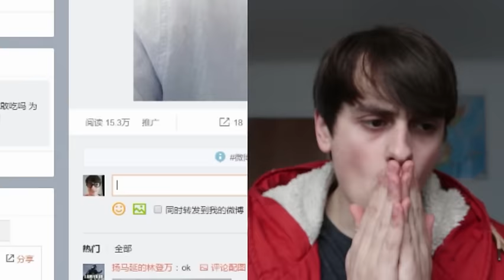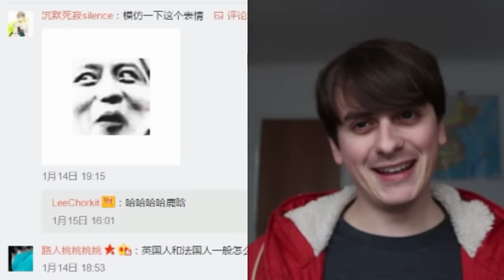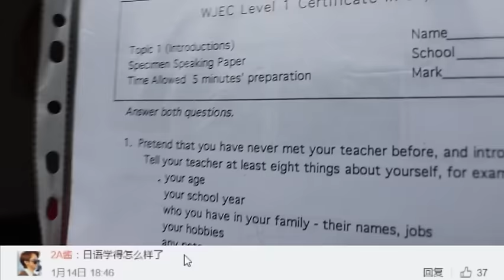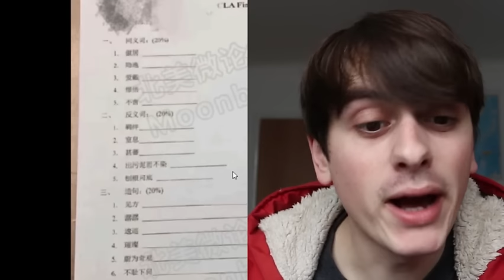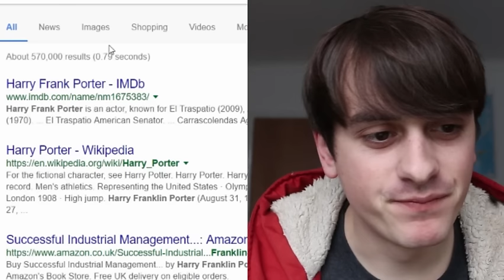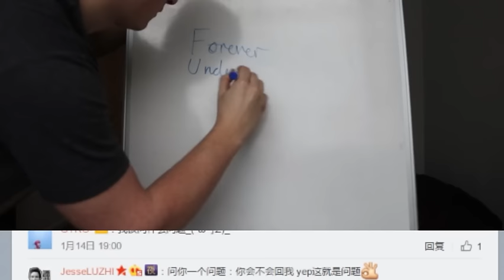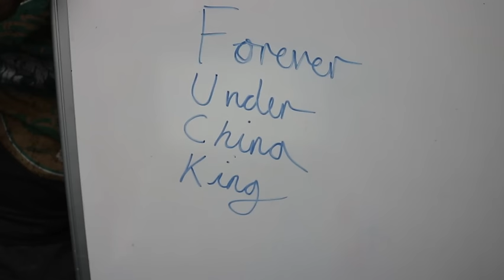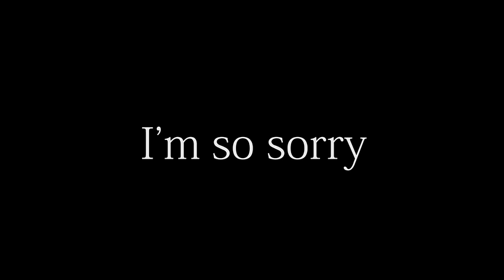【拂菻坊】问答时间：我有多长？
要优雅！